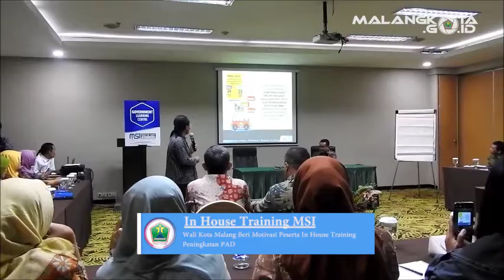Wali Kota Malang Beri Motivasi Peserta In House Training Peningkatan PAD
Klojen (malangkota.go.id) – Berbagi menjadi spirit dalam In House Training cara cepat peningkatan Pendapatan Asli Daerah (PAD) yang digelar Mas’ud Said Institute (MSI) di Savana Hotel Malang, Kamis (20/2/2020). Wali Kota Malang Drs. H. Sutiaji menjadi narasumber pada sesi hari kedua in house training yang diikuti pimpinan dan pejabat Perangkat Daerah Pengelola PAD dari Kabupaten Tuban dan Kabupaten Madiun.